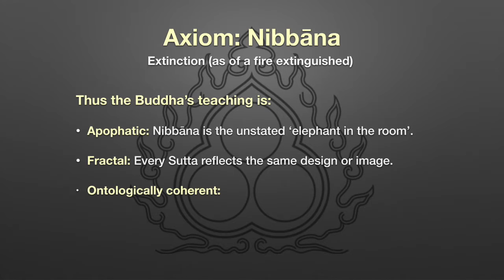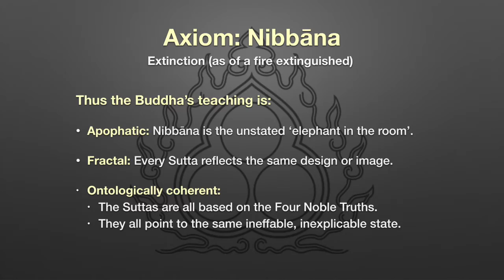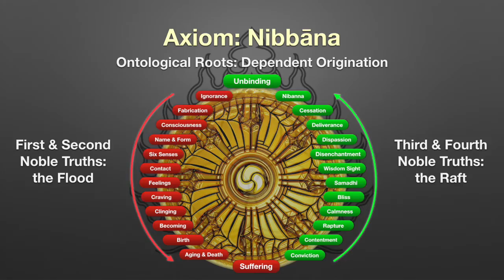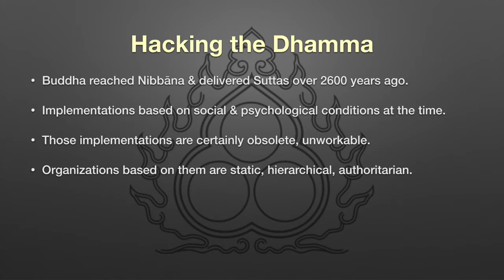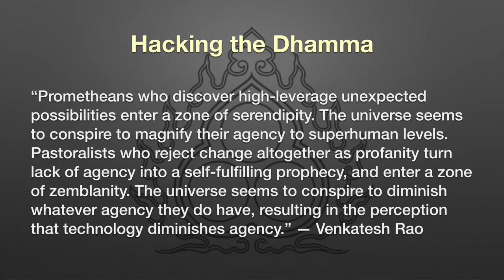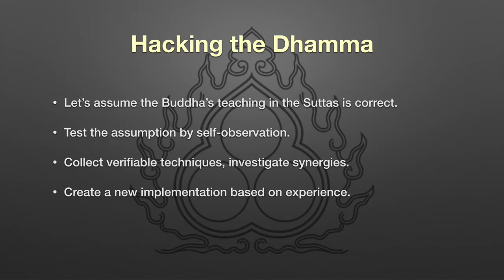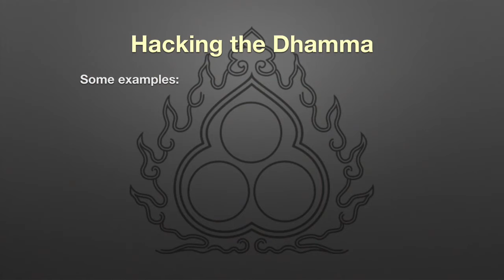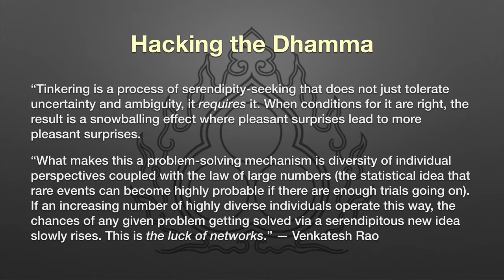Nibbāna 24: Hacking the Dhamma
The Buddha’s teaching is:
1. Apophatic: Nibbāna is the unstated ‘elephant in the room’.
2. Fractal: Every Sutta reflects the same design or image.
3. Ontologically coherent:
 • The Suttas are all based on the Four Noble Truths.
 • They all point to the same ineffable, inexplicable state.
 • Each one is an extended metaphor about the indefinable.

No other tradition or system of thought—including modern science—can make this claim.

Buddha reached Nibbāna & delivered Suttas over 2600 years ago. Implementations were based on social & psychological conditions at the time. Those implementations are certainly obsolete, unworkable. Organizations based on them are static, hierarchical, authoritarian. We need to hack the Dhamma and create many new implementations. We want to be free to pursue maximum interestingness—not enslaved by maintaining obsolete implementations.